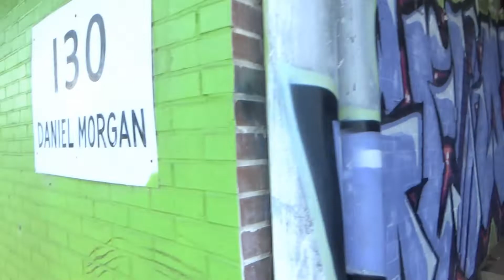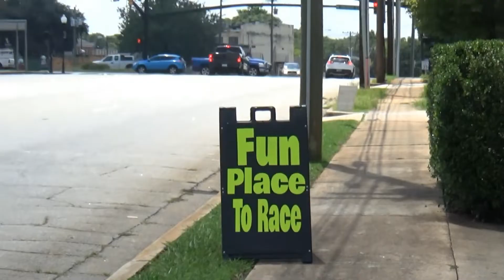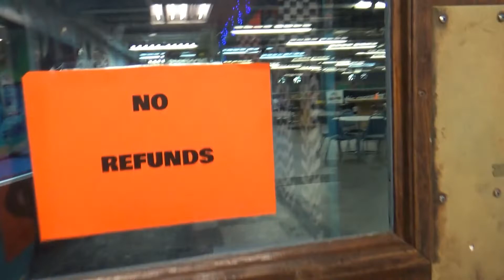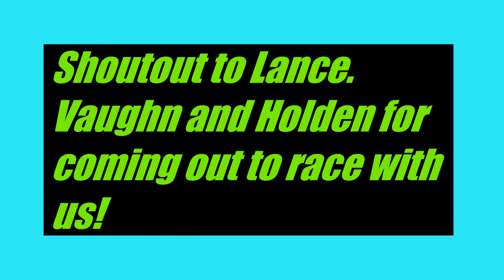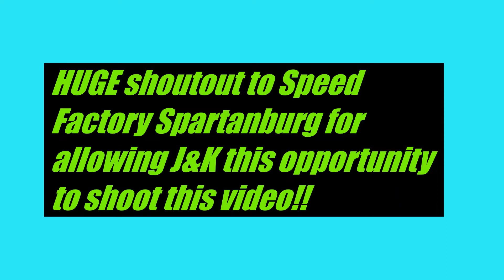Welcome to our J&K Speed Factory event!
J&K were lucky enough to partner up with Speed Factory Spartanburg in order to bring you this awesome video! Thank you so much guys! If you liked this video please remember to give it a HUGE thumbs up!!! Because you never know where J & K might be rolling to next time!
Love & hugs
J&K